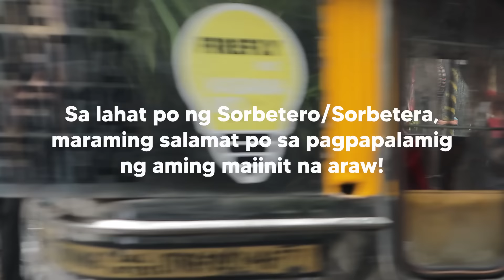Surviving a day being a Sorbetero | Vendor Series Ep.3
Sa series na to, Naexperience ko ang trabaho ng mga sikat na vendor sa Pilipinas. Samahan niyo ko at tignan natin kung kakayanin ko ba to.